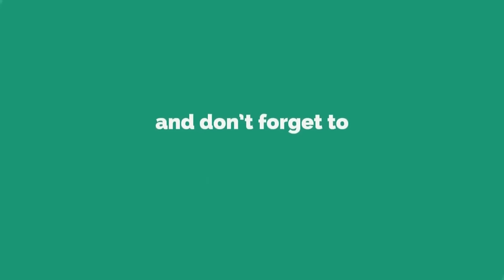aari work for beginners in tamil | aari online class 2 | aari bead work basic stitches in tamil #348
aari work for beginners | aari online class 2 | aari bead work basic stitches in tamil.

About this Channel :

This channel provide you best tutorial for Aari Work, Sewing Training, Hand Embroidery, Rangoli Art,  Making of silk thread earrings, Silk Thread  Necklace, Silk Thread Bangles, Silk Thread Jewellery, Canvas paper earrings, Multiple Crochet Works, Variety of Paintings, Quilling Works, Terracotta, Bridal jhumkhas, Studs, Cooking, Flower Veni Making, Beauty Tips, Mehndi Tutorials and 5 Minutes DIY Projects with best Quality and easy understanding.

aari basic stitches in tamil